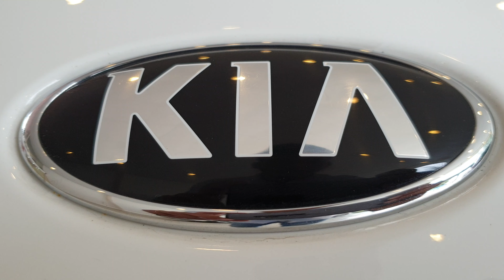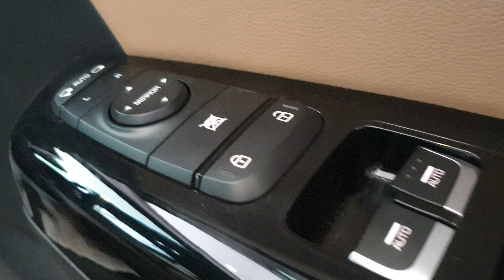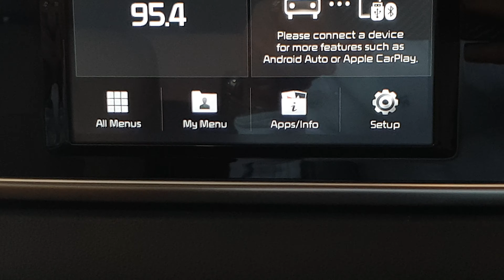SPORTAGE GT line || 2.0 Turbo Diesel || Smart Looking SUV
178ps@400rpm
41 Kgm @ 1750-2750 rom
8AT, AWD, 4480/1855/1645/2670 ( L/W/H/Wb)
New ice cube fog lamp